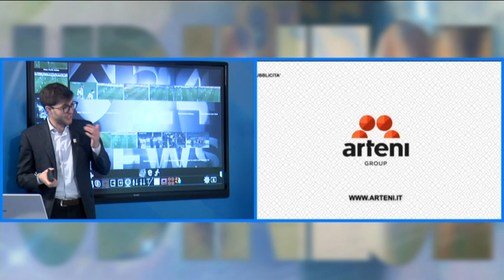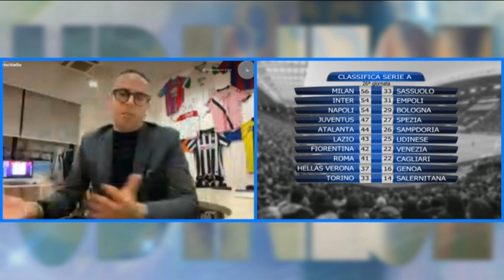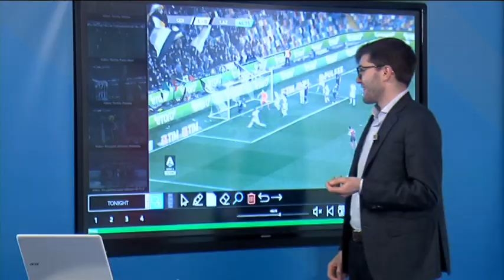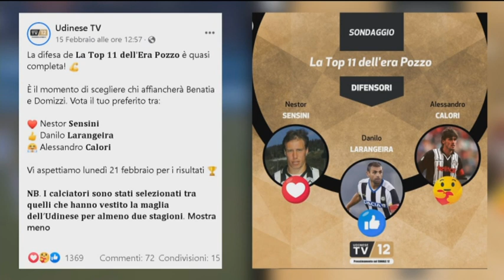UDINESE TONIGHT | 21 FEBBRAIO 2022